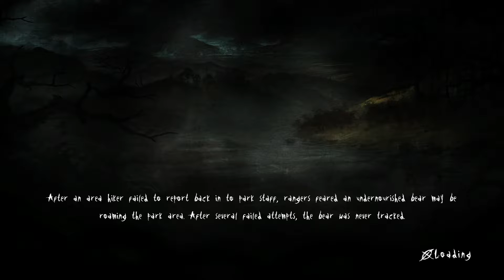Slender: The Arrival W/ Andrew & Nate #2